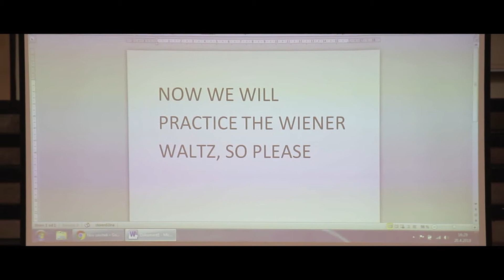Slowenien Austausch 2018 | Highlights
Slowenien-Austausch des KRG, April 2018, ein  kurzer Einblick.

oomiee - Shlow Motion Pt. 2